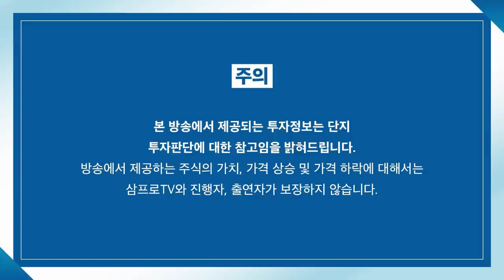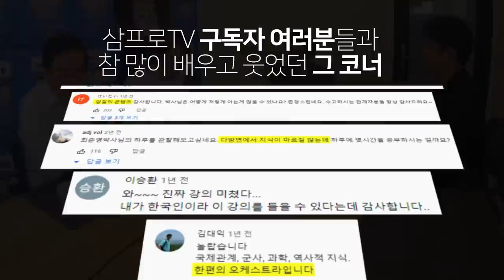[글로벌 이슈체크] 매출은 견조, 비용은 문제.. 알파벳·아마존·메타의 미래는? f.미래에셋증권 정용제 선임연구위원